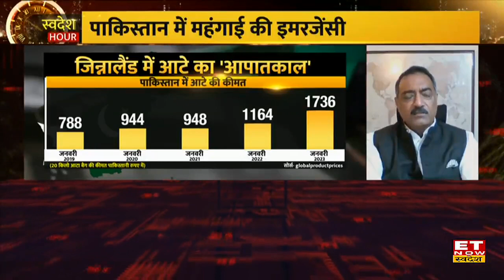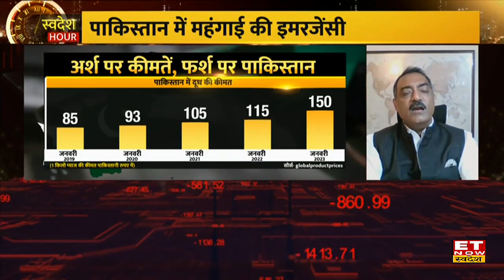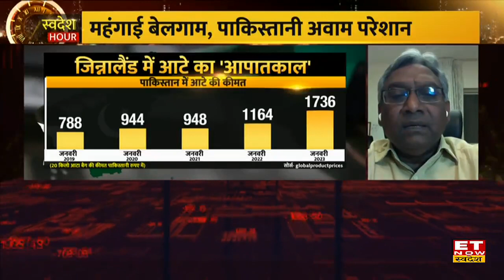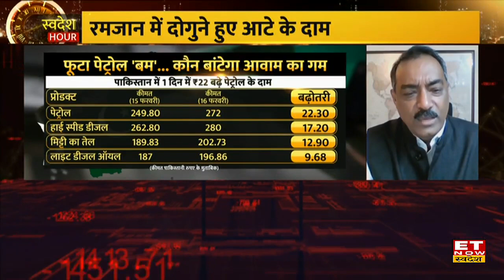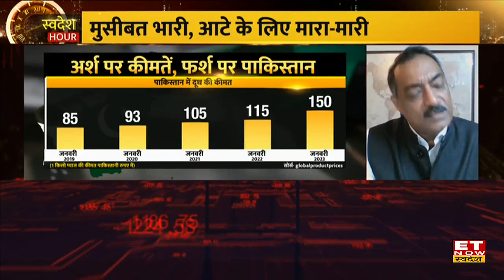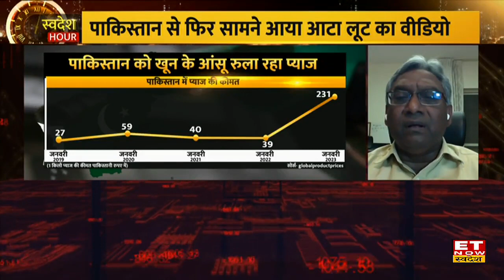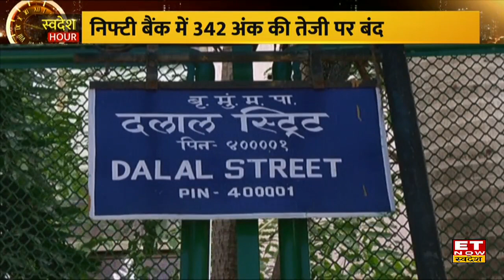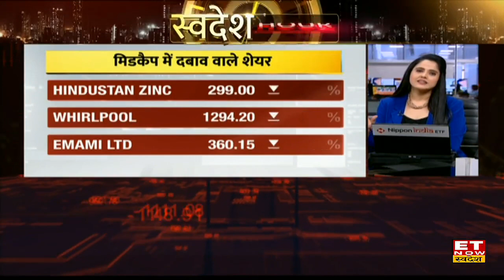SEBI की Board Meeting में बड़ा फैसला, Fraud detection नियमों को बनाया जाएगा मजबूत | Swadesh Hours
SEBI Chairperson Madhabi Puri Buch ने SEBI की Board Meeting के बाद Press Conference में कहा कि फ्रॉड डिटेक्शन के लिए स्टॉक ब्रोकर्स रेगुलेशन में संशोधन होगा, बोर्ड मीटिंग के फैसले को 30 मिनट के अंदर डिसक्लोज करना जरूरी होगा  ,सेकेंडरी मार्केट के लिए ASBA को बोर्ड की मंजूरी दी जाएगी , 150 लिस्टेड कंपनियों के लिए कोर BRSR लाया जाएगा, अदानी-हिंडनबर्ग के मुद्दे पर SEBI, चेयरमैन माधबी पुरी बुच ने कहा हम इसपर टिप्पणी नहीं करेंगे, मामला सुप्रीम कोर्ट में इसलिए इस पर बोलना ठीक नहीं।